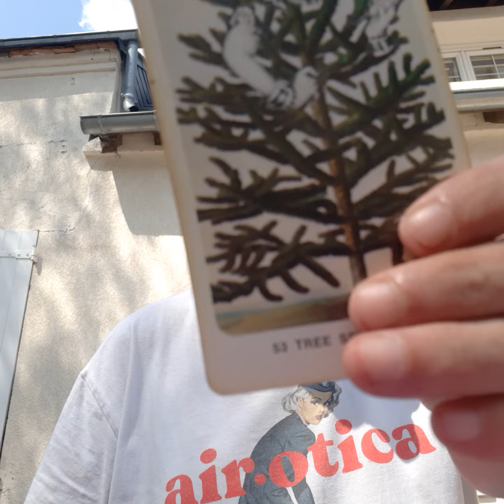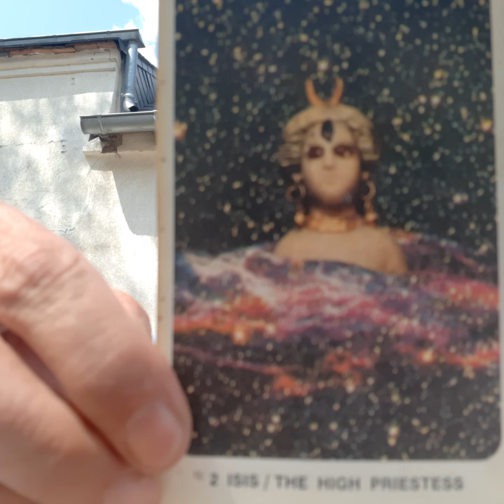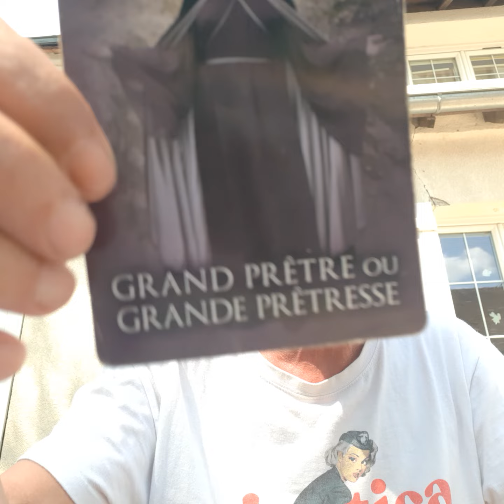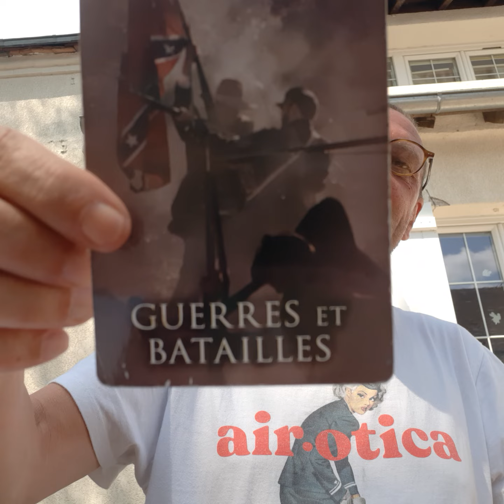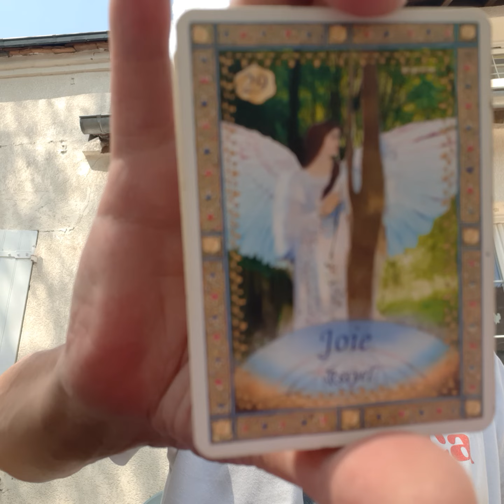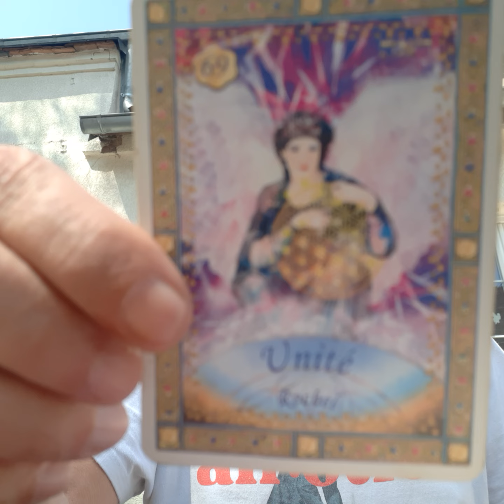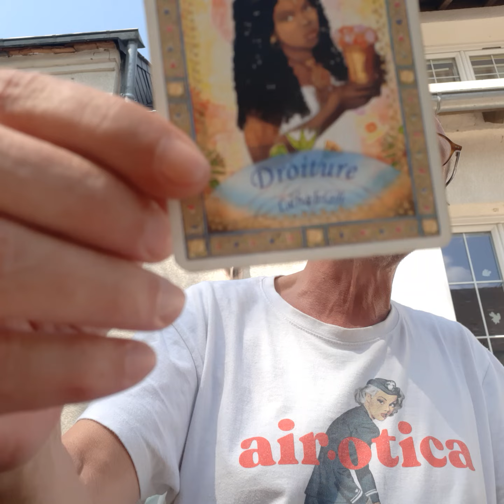Changer nos Pensées pour Transformer la Réalité - le jeudi 1-2 août 2024 - La Porte du Lion (888)